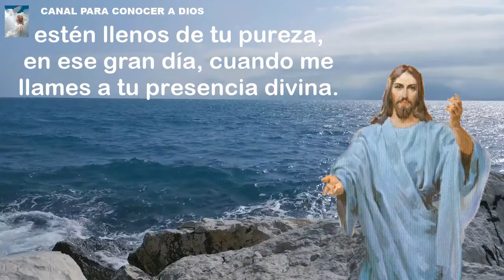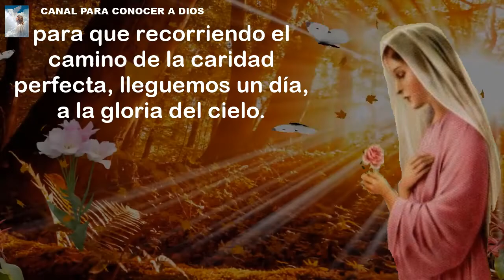NOVENA POR LA ASUNCION DE LA VIRGEN MARIA SEPTIMO DIA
Nuestra Madre nos lleva de la mano instruyéndonos y acompañándonos día con día. Recemos con devoción esta novena.

👍Tu like es muy importante para nuestro canal